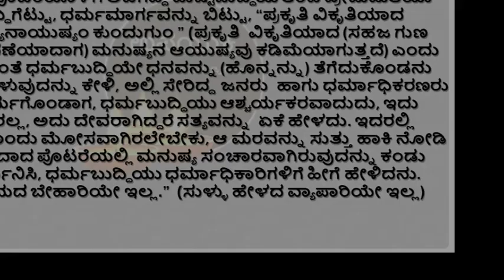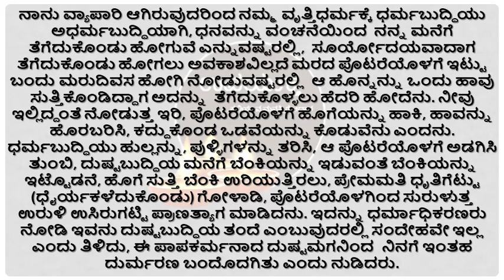Class 10 Kannada Lesson | ವೃಕ್ಷ ಸಾಕ್ಷಿ | ಪಾಠ ಸಾರಾಂಶ | Vruksha Sakshi | Kannada Lesson Summary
೧೦ನೇ ತರಗತಿ ಕನ್ನಡ ಪಠ್ಯಗಳ ಸಂಪನ್ಮೂಲಗಳಿಗೆ ಕೆಳಗಿನ ಲಿಂಕನ್ನು ಬಳಸಿ

Upayuktha is a unique YouTube channel for  Learners .

Info :
Designation: Coordinator of Kannada Department &